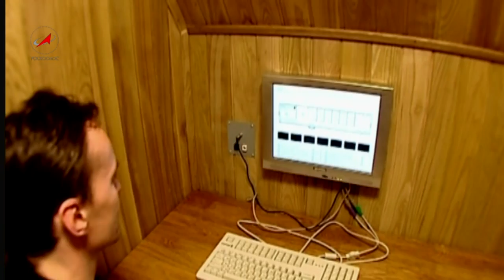Программа Русский космос 2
Марс, Красная планета, издавна волновала землян. Продолжает она будоражить умы и сегодня. Многие ученые считают, что вода и кислород, которые в малых количествах уже обнаружены на Марсе, позволяют рассматривать эту планету как пристанище будущих поколений землян.
Что мы сегодня ищем на Марсе? С какими проблемами встретимся по пути к Красной планете? Когда ждать первых следов человека на поверхности Марса и нужно ли вообще человеку осваивать эту планету?
Гость программы -  доктор физико-математических наук, заведующий лабораторией Института космических исследований Российской Академии наук, Игорь Георгиевич Митрофанов.
Премьера - 18 февраля 2012 года